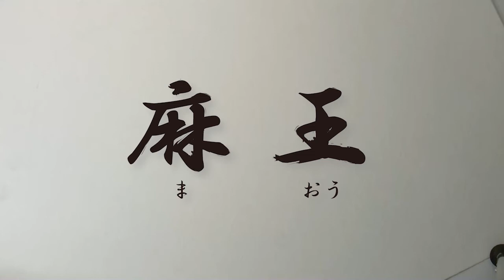墨絵メイキング 和紙 麻王 sumie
和紙の麻王に墨と水彩絵具で描いたメイキングです。

麻王は絵具を置いていく感じで塗っていくとほどよくにじんでいきます。にじみ・ぼかしは水の量で調節出来ます。両面が使え、裏抜けしない絵画適性のある和紙です。